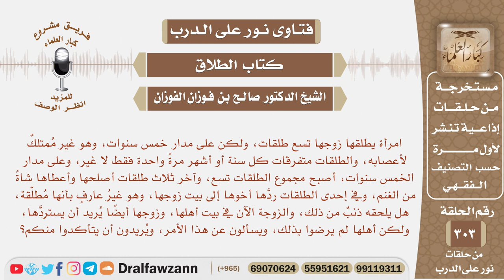طلقها زوجها تسع طلقات على مدار خمس سنوات؟ الشيخ صالح بن فوزان الفوزان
نص السؤال:
نص السؤال: امرأة يطلقها زوجها تسع طلقات، ولكن على مدار خمس سنوات، وهو غير مُمتلكٌ لأعصابه، والطلقات متفرقات كل سنة أو أشهر مرةً واحدة فقط لا غير، وعلى مدار الخمس سنوات، أصبح مجموع الطلقات تسع، وآخر ثلاث طلقات أصلحها وأعطاها شاةً من الغنم، وفي إحدى الطلقات ردَّها أخوها إلى بيت زوجها، وهو غيرُ عارفٍ بأنها مُطلَّقة، هل يلحقه ذنبٌ من ذلك، والزوجة الآن في بيت أهلها، وزوجها أيضًا يُريد أن يستردَّها، ولكن أهلها لم يرضوا بذلك، ويسألون عن هذا الأمر، ويُريدون أن يتأكدوا منكم؟

السيرة الذاتية :
للاشتراك في قناة الشيخ صالح الفوزان

رئيس الفريق
لمشروع كبار العلماء